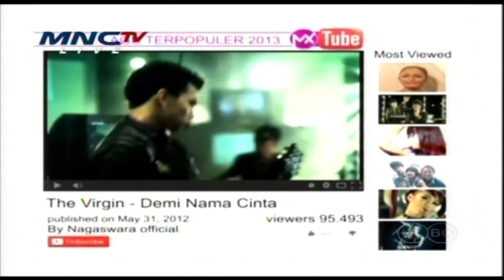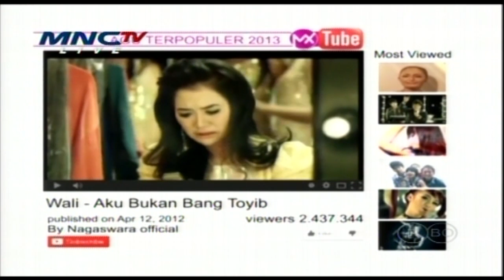MUSIC EXTRA No Music No Life Live | MNC TV 12 12 2013 FULL | TV Musik Indonesia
MUSIC EXTRA
No Music No Life Live At MNC TV 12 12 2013
Hut Ke 14th NAGASWARA

NSTV
TV Musik Indonesia
Indonesian Music Channel
Nagaswara TV Temen

Zaskia Gotik Featuring Nirwana Band di MusicExtra MNCTV

Zaskia sore ini nampak semangat bersama Denis, vokalis Nirwana Band. Dengan gaun sederhana,karena belum sempat ganti kostum, pelantun Cukup 1 Menit itu melakukan GR sekaligus check sound. Namun,kali ini Zaskia belum membawakan single Cukup 1 Menit, karena bersama Nirwana ia akan menyanyikan single fenomenal Sudah Cukup Sudah yang meledak di Malaysia.

Zaskia dengan mudah mengikuti irama musik dan lagu ini karena memang sudah menjadi single yang tercatat sebelumnya. Setelah check sound bersama Nirwana, Zaskia langsung melanjutkan Gladi Bersih bersama personel Youbi Sister (Gita dan Gina).

Sementara itu, setelah check sound, Denis mengungkapkan jika dirinya sore ini sedang terserang flu karena habis kehujanan.

"Sedang kena flu nih, suara agak sengau, tapi enggak mengurangi performa," ucapnya.

Denis juga mengatakan bahwa respon masyarakat terhadap single Jangan Tunggu Aku Pergi sedang naik daun. Hal ini membuat personel Nirwana bangga.